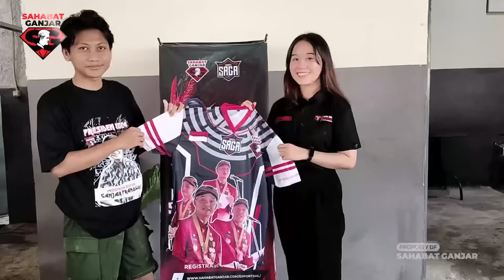TURNAMEN MLBB SAGA E-SPORTS DI KABUPATEN BOGOR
Kabupaten Bogor menjadi saksi keseruan Turnamen Mobile Legends by Saga E-Sports yang berlangsung pada Sabtu 27 Mei 2023

Kira-kira tim mana ya yang menjadi juara ?? pada batch ke 61 turnamen mobile legends kali ini ??

Penasaran ? yuk saksikan video selengkapnya.